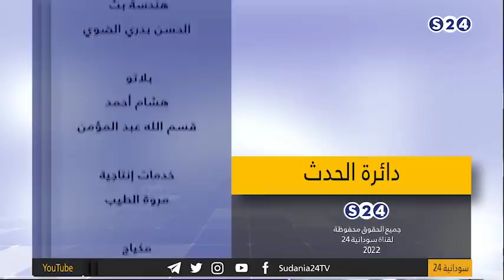ميثاق تأسيس سلطة الشعب .. الحصان أمام العربة !‏ - دائرة الحدث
1-3-2022 الثلاثاء
تقديم:
رويدا عبد الحفيظ
الضيوف :- ‏
‎أ.أحمد عصمت - المتحدث بأسم لجان مقاومة الخرطوم‎ ‎-
‎م. عادل خلف الله  - عضو المجلس المركزي للحرية والتغيير‎ -
‏- د. خالد ابوحميدان  - عضو تجمع الميثاق الوطني
انتقلت سودانية ٢٤ مع عدد من القنوات الى قمر عربسات  على الترددات  :
12523 رأسي- 12034 أفقي معدل ترميز
27500

ـــــــــــــــــــــــــــــــــــــــــــــــــــــــــــــ

ـــــــــــــــــــــــــــــــــــــــــــــــــــــــــــــ

اقوى البرامج الخاصة بالقناة :

ـــــــــــــــــــــــــــــــــــــــــــــــــــــــــــــ